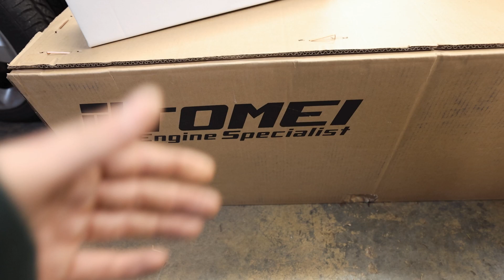My Subaru WRX is Finally Becoming Proper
Still waiting on parts to come in for the Subaru WRX, BUT That doesn't mean we cannot get more things knocked out. The biggest thing we are waiting on is the new valve buckets for the cylinder heads so we can finish the valve lash. In the meantime, we got in our second Walbro 450 for the fuel hanger and a plethora of goodies from our friends over at Rallysport Direct!  We also are trying something a little new with a Killer B DIY Rotated Turbo kit for the WRX for the PTE 6466 That we have.

Tools For The Garage:
Special Oil Funnel
Coolant Burping Tank
3/8" Socket Seet
1/4" Socket Set
3/8" Impact Gun
3/8" Ratcheting Wrench
Batteries for those electric tools
Floor Jack
Jack Stands
Gucci Screw Driver Set
Hook and Pick Set